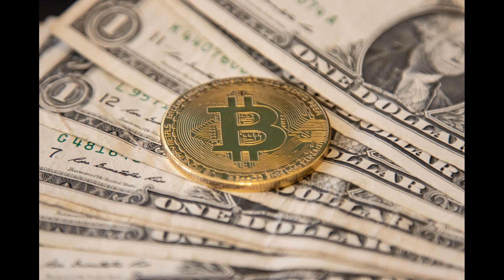Ronaldo's incredible £17m fleet of cars as Georgina gives tour of gara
Ronaldo's incredible £17m fleet of cars as Georgina gives tour of garage